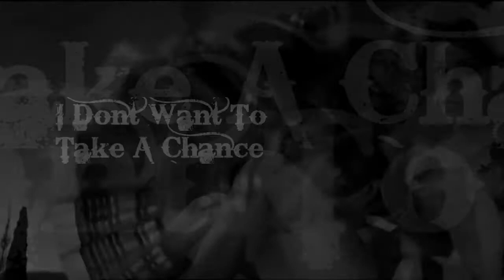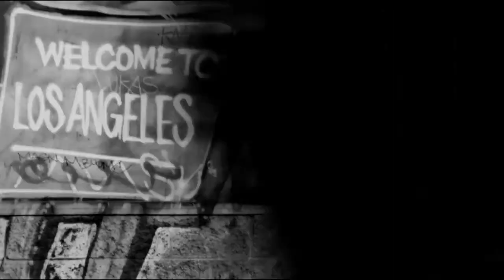💕 FĪŔᗰƐ ŔOĿᗩ 💕 Wee Willie Walker - I Don't Want To Take A Chance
Firme Rola, 100% Lowrider souldie, rare crossover Soul !
Cali life style,
...Welcome homies to another star spangled celebration of west coast life, played out cali style, by those hauntingly beautiful catrinas, big bad bullies & inked out lowrider ladies.
Tonite's awesome mid tempo 60's soul 45, was first unlocked from the Memphis vaults at Goldwax back in 2005 by UK connoisseur soul label Kent records...
Guess ya'll know me by now, so here's another dance floor classic. for the less energetic...lol